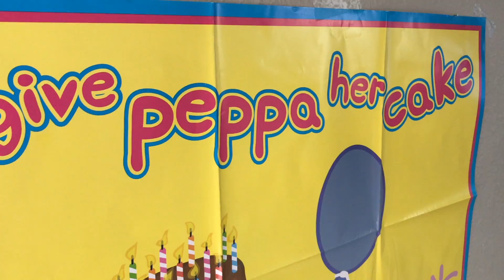Lucy's 3rd Bday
This video is about Lucy's 3rd Bday